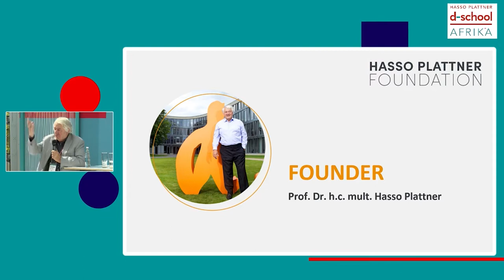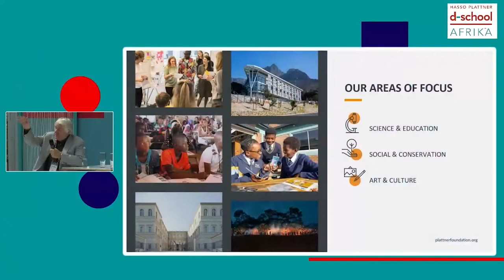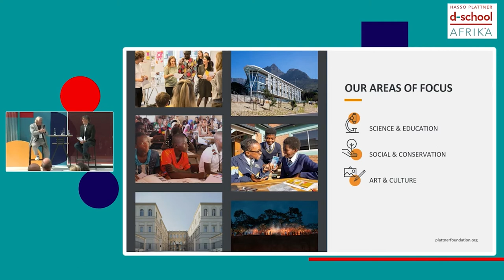01: Opening Keynote | Prof Hasso Plattner in conversation with Richard Perez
Watch the opening keynote address of the 2022 d.confestival with Prof Hasso Plattner, founder of enterprise software company SAP, the Hasso Plattner Institute and the Hasso Plattner Foundation,  in conversation with Richard Perez. They discuss why Design Thinking matters,  how has design thinking featured in the success of his and his teams' many innovations? What continues to drive his generous commitment to the d.schools and the Foundation's beneficiaries? Why his interest in a d.school in Afrika? And what does he anticipate for the future of human-centred design in business, science and society?